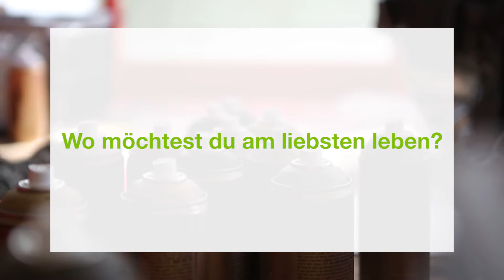Tasso 4 Wo möchtest du am liebsten leben